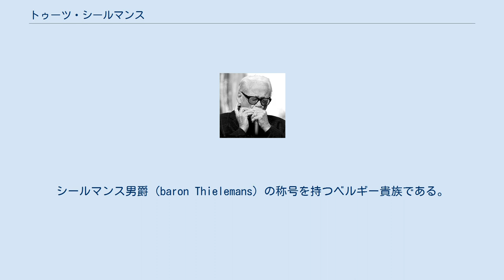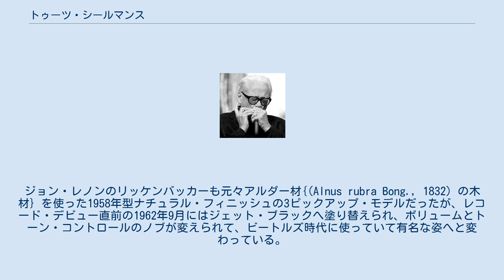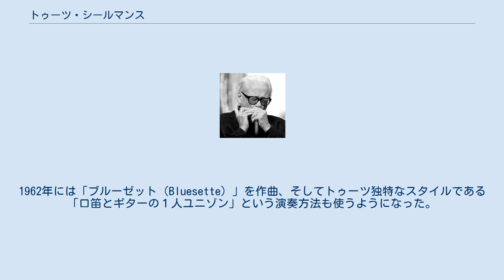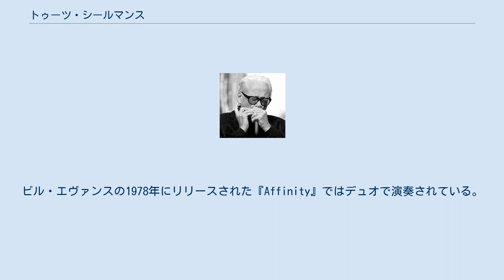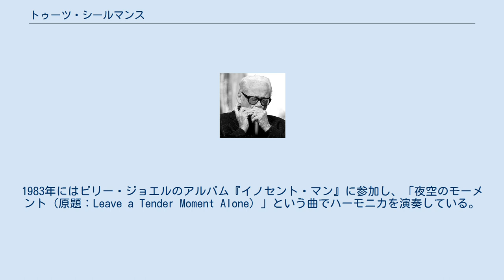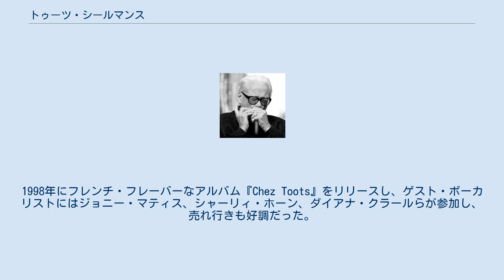トゥーツ・シールマンス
ベルギーのジャズ・ミュージシャン
ジャン＝バティスト・フレデリク・イジドール・"トゥーツ"・シールマンス（Jean-Baptiste Frédéric Isidore "Toots" Thielemans, 1922年4月29日 - 2016年8月22日）はベルギーのハーモニカ奏者及びギタリスト、口笛奏者。
シールマンス男爵（baron Thielemans）の称号を持つベルギー貴族である。
ブリュッセル出身。
 日本のCMにも出演しており「ハーモニカおじさん」の愛称で知られ、ビル・エヴァンス、ニールス・ペデルセン、ジャコ・パストリアスと言った巨匠達との名演も繰り広げた。
「Toots」というニックネームはミュージシャンの「Toots Mondello」と「Toots Camarata」に由来している。
 3歳の頃からアコーディオンの演奏をするようになり、その後は趣味としてハーモニカの演奏も始めたことが、後のハーモニカ奏者になる起点にもなっている。
10代の頃にはギターを弾くようになり、第2次世界大戦時のドイツ軍占領時期にはジャズの虜となって、ジャンゴ・ラインハルトに憧れ、チャーリー・パーカーの音楽からも影響を受けるようになった。
1940年代にギタリストとして音楽活動を開始したが、ハーモニカの方が評判となった。
その頃のステージング・スタイルはギターを弾きながら肩から掛けたハーモニカ・ホルダーのハーモニカを吹く、といったスタイルだった。
トゥーツの最初の国際的な演奏は1950年にベニー・グッドマンのヨーロッパ・コンサート・ツアーに参加したときで、この後トゥーツはアメリカへ移住することとなり、本格的にジャズへの道を歩むようになる。
 ビートルズのジョン・レノンはビートルズ、デビュー前ハンブルク巡業公演中の1959年に、現地クラブへ出演していたジョージ・シアリング・クインテットでのトゥーツの演奏を見て影響を受け、そのスタイルに憧れ、トゥーツが当時使っていたリッケンバッカーのショート・スケール・モデルとハーモニカに傾倒し、自身もトゥーツと同様にショート・スケール型のリッケンバッカー モデル#325とハーモニカを使うようになった。
ジョン・レノンのリッケンバッカーも元々アルダー材{(Alnus rubra Bong., 1832) の木材} を使った1958年型ナチュラル・フィニッシュの3ピックアップ・モデルだったが、レコード・デビュー直前の1962年9月にはジェット・ブラックへ塗り替えられ、ボリュームとトーン・コントロールのノブが変えられて、ビートルズ時代に使っていて有名な姿へと変わっている。
そして、ビートルズデビュー後もしばらくはリッケンバッカーとハーモニカがジョン・レノンのトレードマークになっていて、トゥーツの影響はこういった形でジョンにリスペクトされていた。
 1952年、トゥーツはアメリカへ移住し、活動の拠点をジャズの本場アメリカへと移行した。
アメリカでの初期の仕事はペンシルベニア州フィラデルフィアでの「チャーリー・パーカー・オールスターズ」のメンバーとしてだった。
遂にトゥーツは彼がリスペクトしていたチャーリーとの演奏の機会を得ることが出来た。
そして他には「ジョージ・シアリング・クインテット」などへも参加していた。
1962年には「ブルーゼット（Bluesette）」を作曲、そしてトゥーツ独特なスタイルである「口笛とギターの１人ユニゾン」という演奏方法も使うようになった。
次第に様々なアーティストと一緒にコンサート・ツアーやレコーディングに行うようになり、ジョージ・シアリング以降も、エラ・フィッツジェラルド、クインシー・ジョーンズ、ビル・エヴァンス、ジャコ・パストリアス、ナタリー・コール、パット・メセニー、ポール・サイモン、ビリー・ジョエル など、ジャズだけではなく幅広く活動し、ポピュラー音楽やCM音楽、テレビ番組「セサミ・ストリート」でのハーモニカ・ソロなど多岐にわたるようになった。
ビル・エヴァンスの1978年にリリースされた『Affinity』ではデュオで演奏されている。
 1980年代にはモダン・ジャズ以外にも、フュージョンやR&Bなど様々なトップ・アーティストと共演が増えた時期でもあった。
クインシー・ジョーンズとのレコーディングでは、様々な演奏を聴かせ、特に1981年リリースのアルバム...